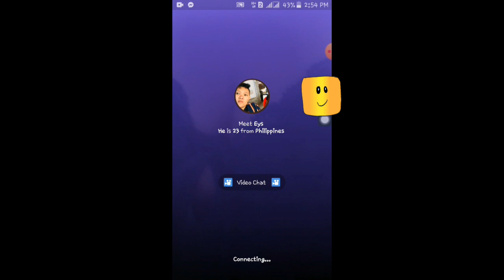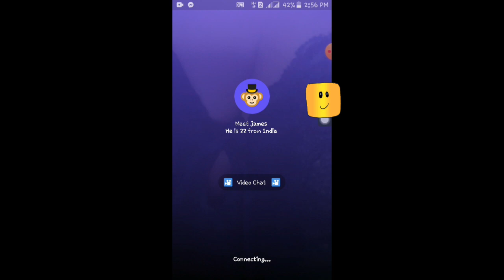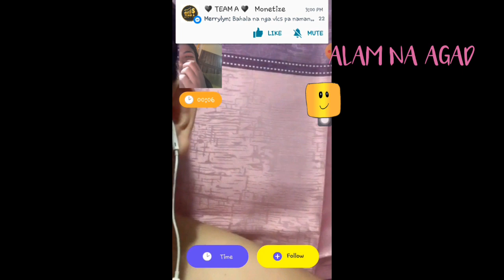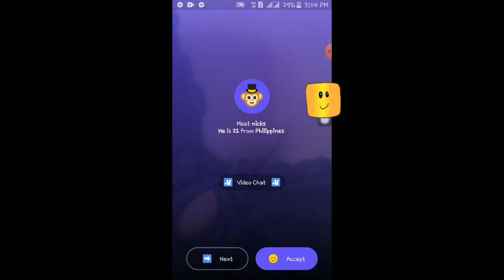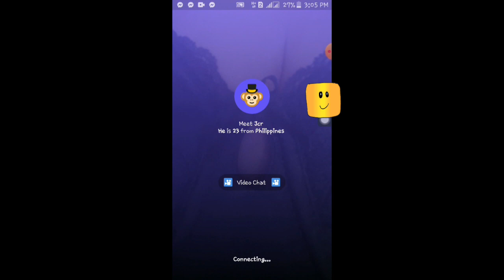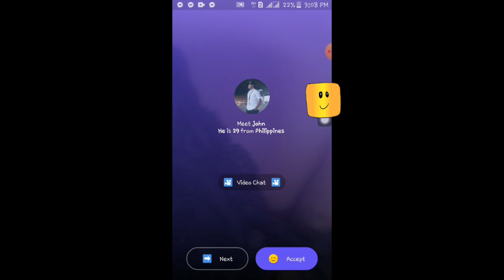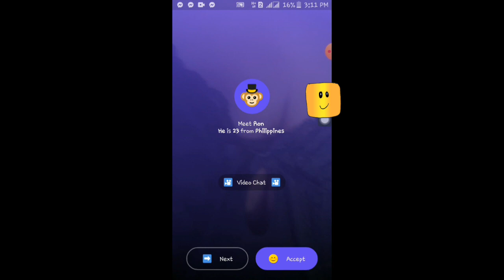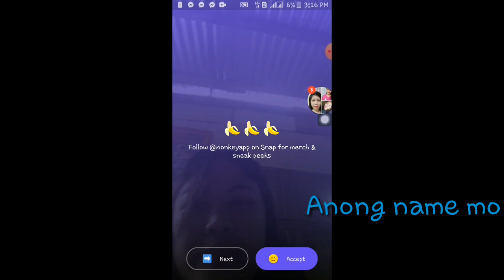Prank Leg Prank on Monkey App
Puro kalokohan at trip lang ito😂😂😂